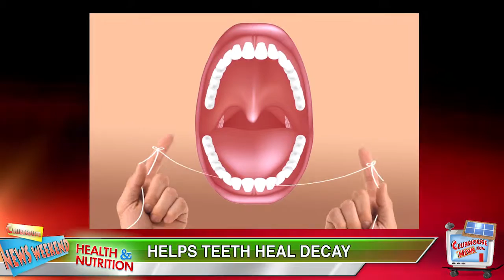03 NEWS WEEKEND HEALTH & NUTRITION 062715 1280X720 w LOGO FINAL